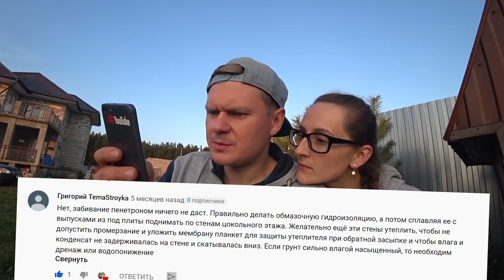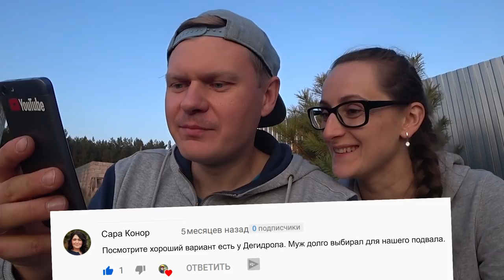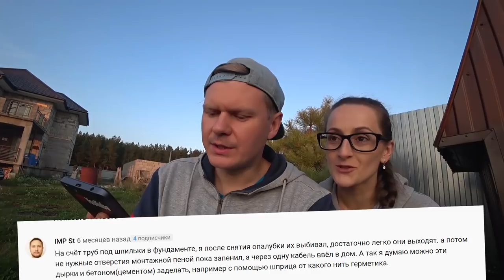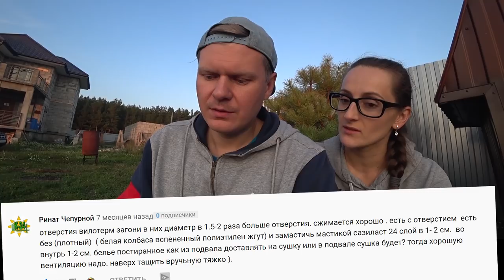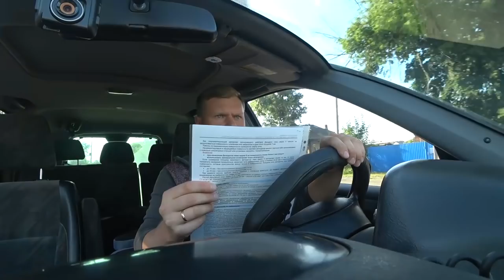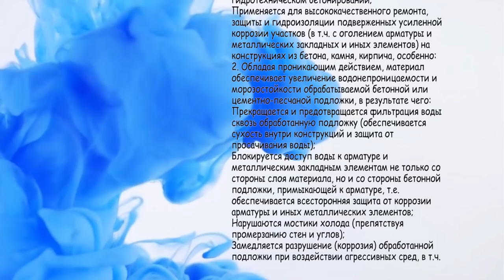ГИДРОИЗОЛЯЦИЯ ПОДВАЛА. ВСКРЫЛ ГИЛЬЗУ А ТАМ... НЕ ЗНАЛ, ЧТО ЭТО ТАК ПРОСТО! НАДЕЖНЫЙ СПОСОБ!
✔ Платформа Привет друзья! ✌ Меня зовут Денис и Вы на Канале "Строю дом своими руками" Сегодня я расскажу о нашей боли, которая мучает уже шестой год, это весенняя вода в цоколе.
   Что мы только не делали, точнее пока ничего и не делали кроме обратной отсыпки с использованием обратного грунта - суглинка. В этом сезоне, мы решили частично решить проблему. Почему частично, да потому, что я просто не успеваю залить в этом сезоне отмостку, так как одно цепляется за другое, прежде чем ее заливать, нужно поднять уровень грунта участка а это не малые финансовые затраты(((
   Итак, до отмостки еще год и пока решено попробовать решить проблему через зачеканку  отверстий от шпилек. Но простым раствором это делать глупо, и не правильно! Я решил прибегнуть к Вашим советам по этому вопросу. Благо в своих комментариях вы очень многое мне посоветовали.
   Так же мною были "перелопачены" тонны литературы, куча сайтов с характеристиками и ценами, в итоге я пришел к одному неплохому варианту. Дегидрол 5 марки люкс. Соотношение цена качество на мой взгляд самое оптимальное.
    Возможно это похоже на рекламу, ну я не против, материал достоин моего уважения и доверия!
    В общем если Вам интересно как возможно малыми силами спасти ваш подвал от воды, сморите этот выпуск.

💰Приятный БОНУС ДЛЯ ВАС ДРУЗЬЯ!!!
"СТРОЮ ДОМ СВОИМИ РУКАМИ"
Информация о товаре на сайте:

 2012 г. Оформили землю под ИЖС в ноябре, под Новый год!
 2013 г. Построили забор на колоннах
 2014 г. Котлован под цоколь, заливка стен цокольного этажа
 2015 г. Плита перекрытия цокольного этажа и 6 рядов 1 этажа
 2016 г. Доложил стены 1 этажа и залил плиту перекрытия
 2017 г. Второй этаж стен, армопояс  и каркас кровли.
 2018 г. Накрыл кровлю и создал наш строительный канал!!!
 2019 г. Штукатурка, проводка. Гидроизоляция фундамента.
 2020 г - Давайте доживем)))))!!!.

   Мой главный посыл зрителю, мотивировать Вас на творчество, не бояться трудностей уметь принимать свои ошибки, и знать, что в этом мире нет ничего не возможного!

канала:

СБЕР РФ: 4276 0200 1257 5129
ВТБ: 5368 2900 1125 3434
ЯНДЕКС: 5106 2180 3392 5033
Получатель: Жарков Денис В.